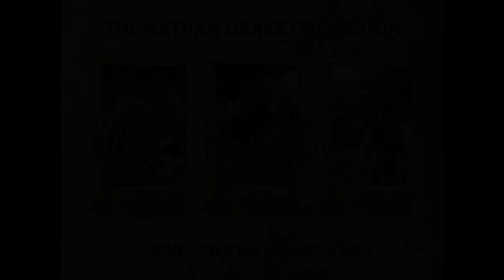The Drake Collection 80's Trailer